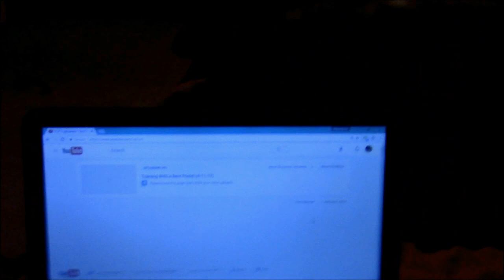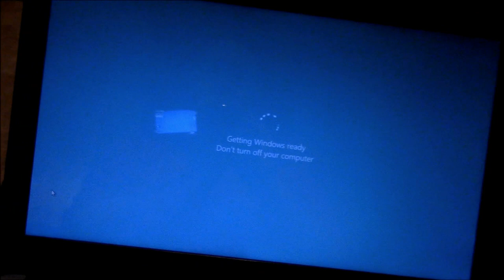Anxiety Over Everything (4-12-17)